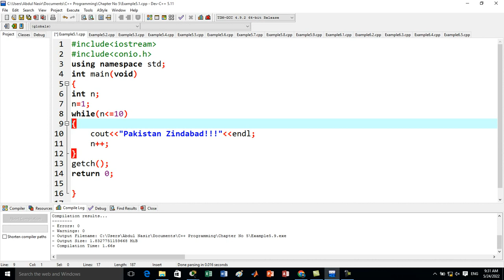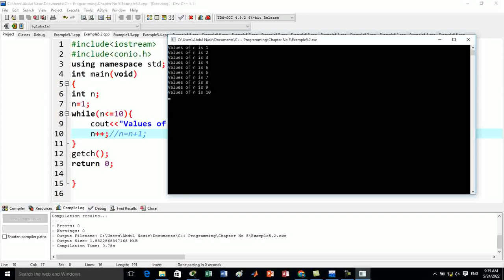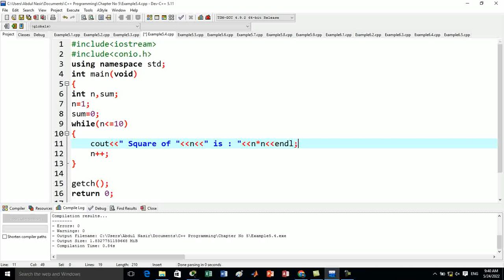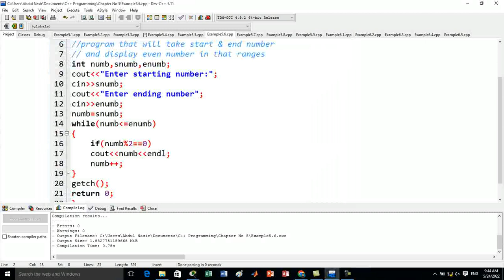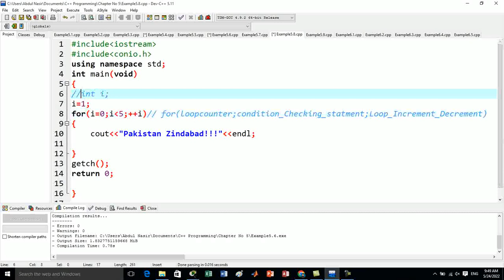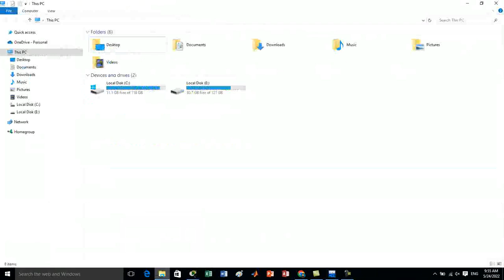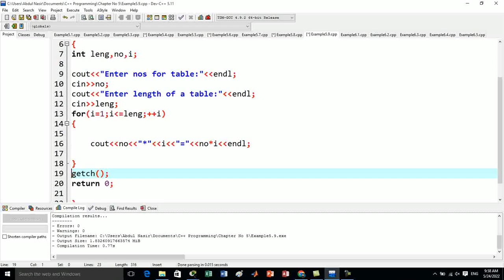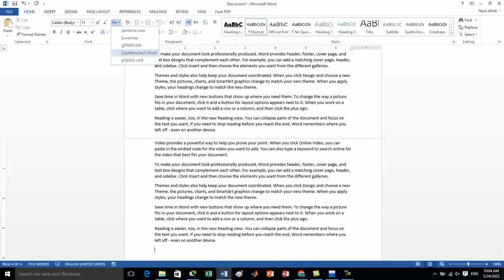Programming Fundamentals || C /C++ Programming ||Procedural vs OOPs in C/C++ ||Part-6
In this video you will see something new about programming fundamental using C/C++.